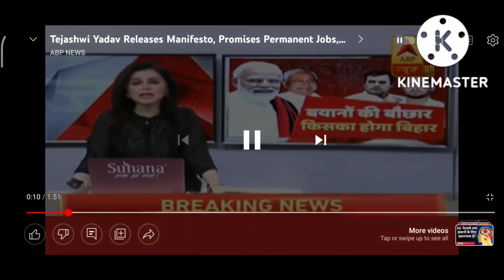बिहार के वर्तमान उप मुख्यमंत्री तेजस्वी यादव जी का पुरानी पेंशन लागू करने का संकल्प।ops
बिहार के वर्तमान उप मुख्यमंत्री तेजस्वी यादव जी का पुरानी पेंशन लागू करने का संकल्प।

The Topics Covered :

पुरानी पेंशन और नई पेंशन योजना में अंतर
नयी पेंशन योजना और पुरानी पेंशन योजना में अन्तर
पुरानी पेंशन
नयी और पुरानी पेंशन योजना
पुरानी पेंशन योजना पुनः बहाली
पुरानी पेंशन योजना पुनर्बहाली
पुरानी पेंशन योजना के लिए आंदोलन
राजस्थान में पुरानी पेंशन योजना लागू
नई पेंशन योजना के नुकसान
पुरानी पेंशन योजना होगी बहाल बिग न्यूज़
नई पेंशन योजना के दोष
नई पेंशन और पुरानी पेंशन में अंतर
पुरानी पेंशन स्कीम वर्सेस नई पेंशन स्कीम
Ops
Nmops
Ateva
Vote for ops
Nmops latest news
Nmops live

मेरे ओर से इन tv Channels को आभार हमारे मुद्दों दर्शाने के लिए।